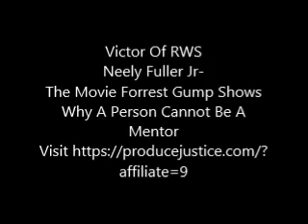Neely Fuller Jr- The Movie Forrest Gump Shows Why A Person Cannot Be A Mentor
Neely Fuller Jr talking about the movie forrest gump and one of the lessons in the movie which is following people because everybody else is following them is dumb.